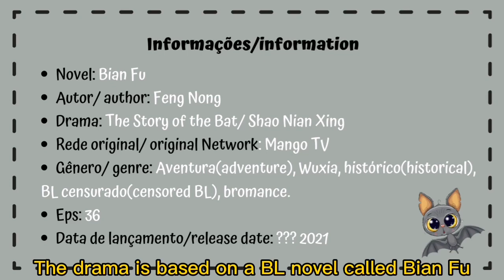Novo drama BL- New BL drama (Eng sub)